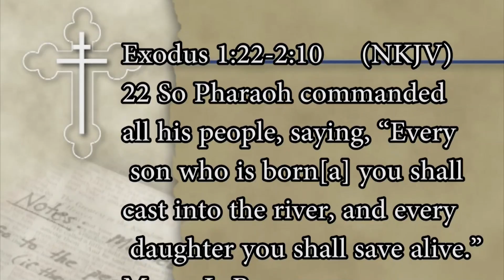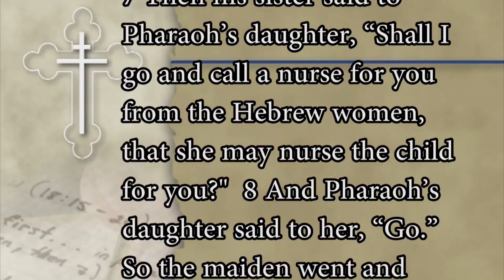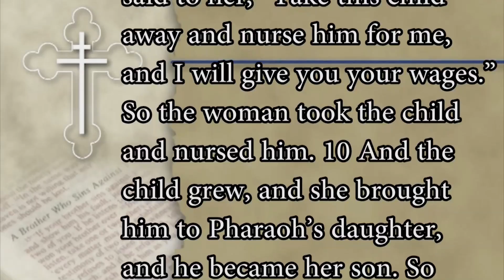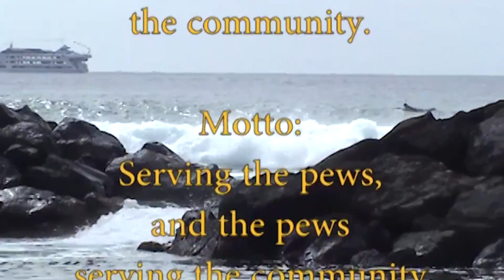"Mothers are Gifts"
Divine Community Outreach Ministry, Inc.